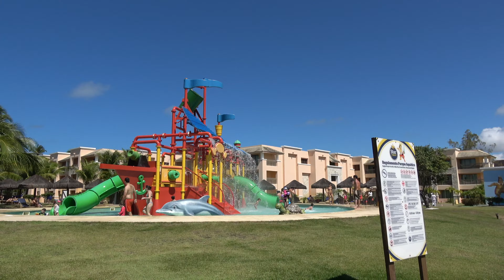Piletas del Iberostar Praia do Forte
Una recorrida por las piscinas tranquilas y las que tienen animación y música.